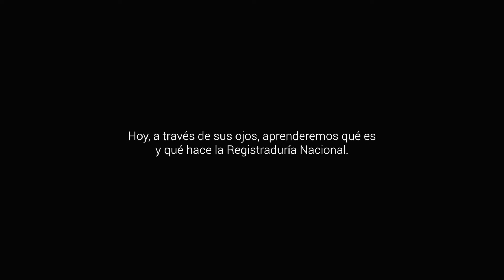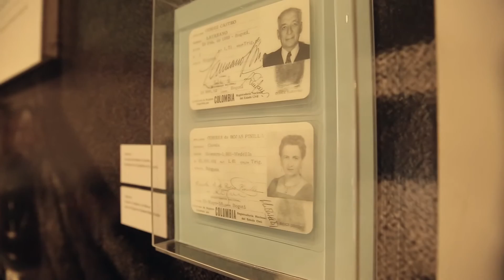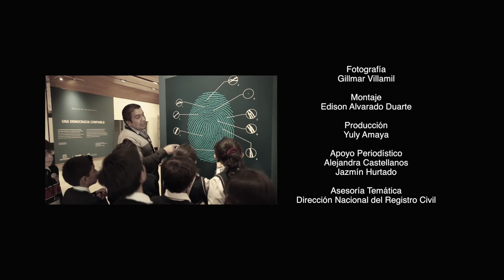Nuestra Huella - ¿Qué es la Registraduría?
“Nuestra Huella”, un espacio de cinco minutos dedicado a recrear a través de situaciones cotidianas de colombianos del común, el quehacer de la Entidad.